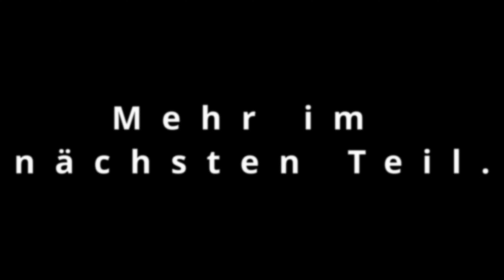Frostpunk Szenario Letzter Herbst #15 - Knechtschaft bis zum Ende ...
Szenario - Der Letzte Herbst